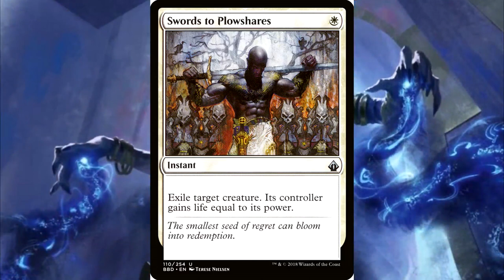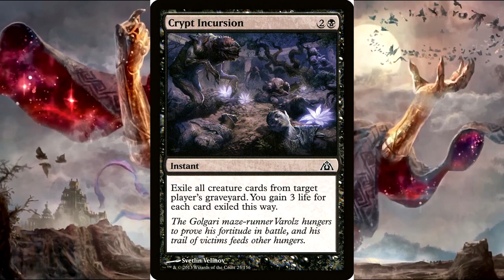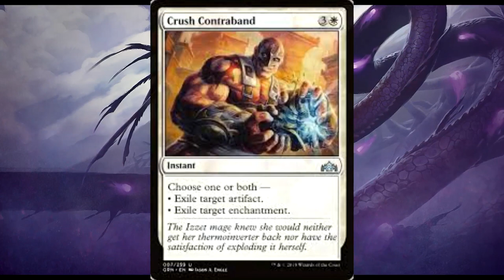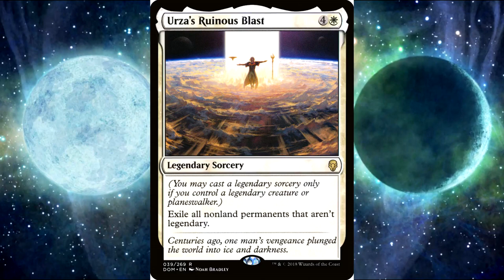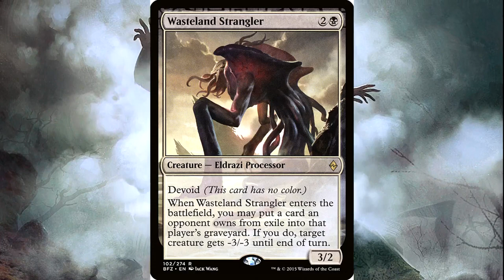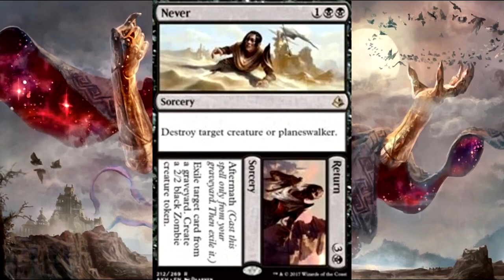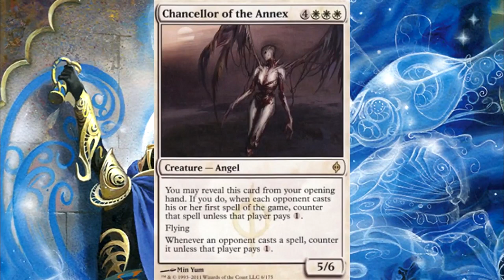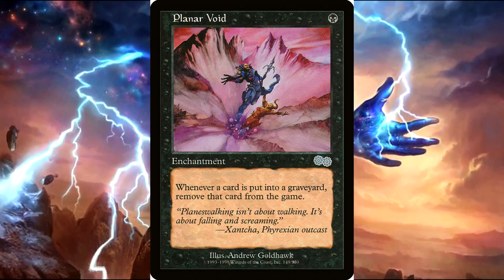Commander Cafe: Kaya , Orzhov Usurper - Oathbreaker Budget Deck Tech -MTG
Today we take a look at Cody's Oathbreaker Kaya, Orzhov Usurper.